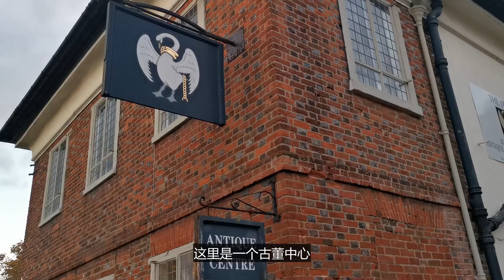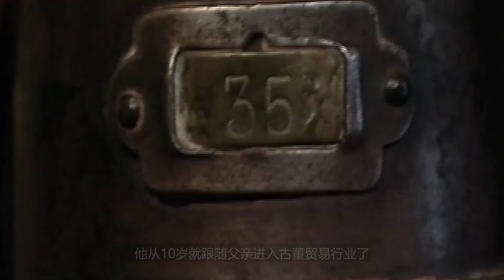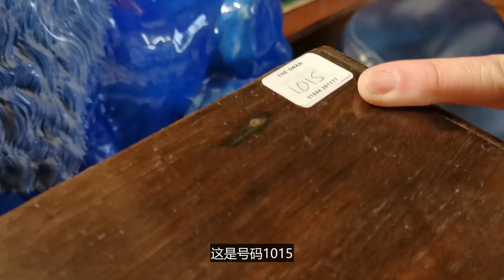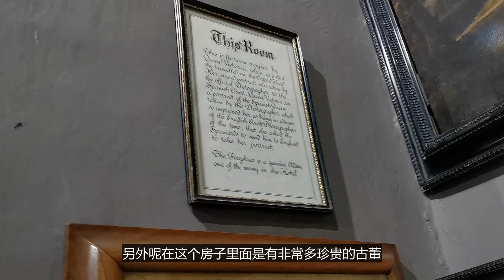【皇室探店】英国900年建筑曾经接待过多位英国女王，现为知名古董店，吸引李嘉诚、成龙等多位大咖 【Royal Shopping】Explore the famouse antique shop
00:00-00:54  介绍来到了天鹅古董店 开场
00:54-01:27  这个建筑曾经有多位皇室成员下榻，如伊丽莎白女王一世，查理一世，维多利亚女王
01:27-06:55  古董店的专家保罗为我们介绍珍贵的古董以及李嘉诚 成龙 鲍里斯在店里买古董的故事
06:55-08:12  探访维多利亚女王曾经居住过的房间

亲爱的朋友们你们好
我是你们的老朋友Lindsay 旭佳
今天我来到一个非常特别的地方
牛津郡
在我的身后大家可以看见
这是一个非常漂亮的楼
它已经有800年的历史了
这里是一个古董中心
这是对英国文化有些了解的
就会知道那英国人他们是非喜欢古董的
今天我要和大家一起看里面有哪些非常精彩的内容
告诉大家有很多名人来过这个楼里面
有李嘉诚啊成龙还有英国赫赫有名的维多利亚女王
这里面还有一个很有名的新中国会
新中国会是一个私人俱乐部
里面都是有很多世界顶级的富豪
还有中国富豪来到这里
就请大家跟随我的镜头一起去看一下吧

可以找到我的地方 | Where you can find me
新浪微博：英伦旭佳姐
Ins: lindsayliuofficial
小红书：英伦旭佳姐    英伦旭佳聊品牌
微视：英伦旭佳姐
微信公众号：英伦Rock You / The Icon殿堂
西瓜视频：英伦旭佳聊品牌
抖音：英伦旭佳聊品牌  英伦旭佳聊艺术